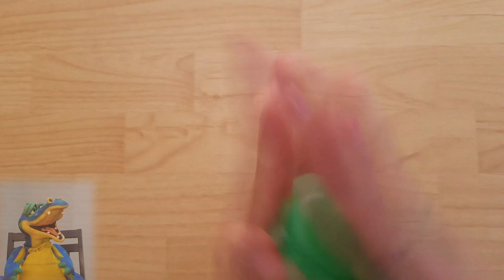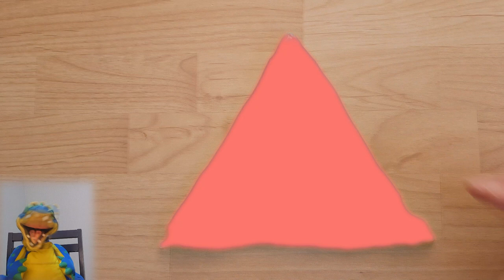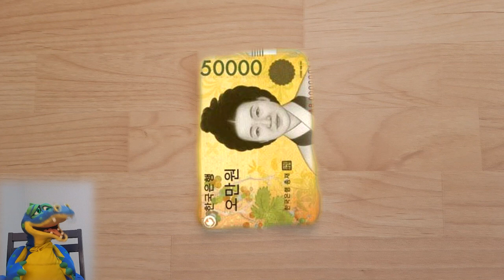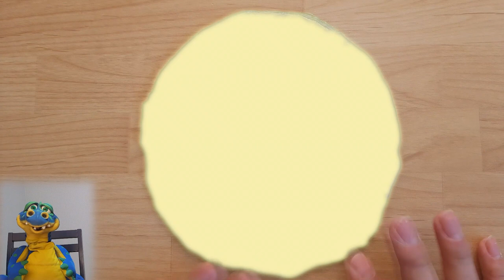[장난감교실] 액체 괴물 놀이 (크로마키 놀이ㅋㅋ)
액체괴물을 이용해 크로마키 놀이를 해 봤어용용 ㅋㅋ